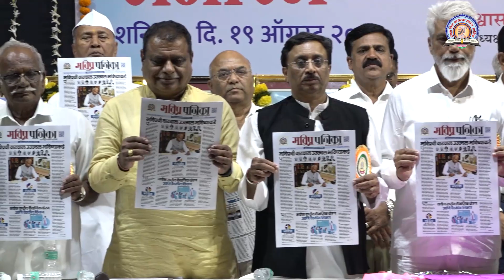| समाज दिन समारंभ | मराठा विद्या प्रसारक समाज, नाशिक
*प्रमुख अतिथी*

                || माननीय नामदार दादाजी भुसे ||
सार्वजनिक बांधकाम, सार्वजनिक उपक्रम मंत्री महाराष्ट्र राज्य
                         पालकमंत्री, नाशिक

                             *प्रमुख अतिथी*

                           डॉ. सुनील ढिकले
                                  अध्यक्ष
                       (मविप्र समाज नाशिक)

                      श्री. बाळासाहेब क्षीरसागर
                                   सभापती
                        (मविप्र समाज नाशिक)

                         अॅड. नितीन ठाकरे
                                सरचिटणीस
                        (मविप्र समाज नाशिक)

                             श्री. विश्वास मोरे
                                  उपाध्यक्ष
                       (मविप्र समाज नाशिक)

                          श्री देवराम मोगल
                              उपसभापती
                       (मविप्र समाज नाशिक)

                          श्री. दिलीप दळवी
                                 चिटणीस
                        (मविप्र समाज नाशिक)

      सर्व कार्यकारिणी सदस्य, म.वि.प्र. समाज, नाशिक  .